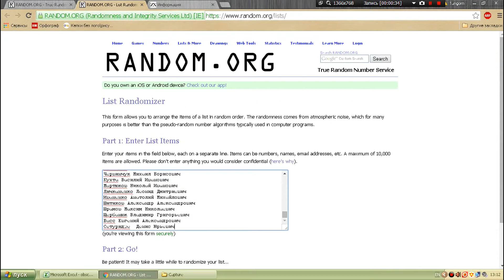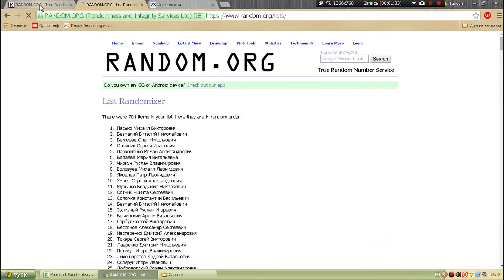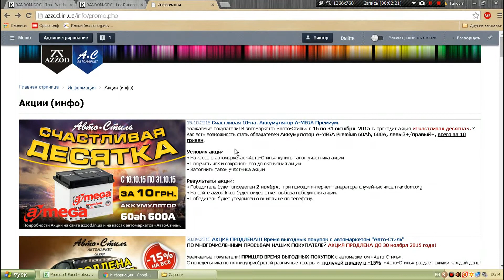Выбор победителей в акции "Счастливая десятка" - шины КОРДИАНТ (зима). 15.10.2015.